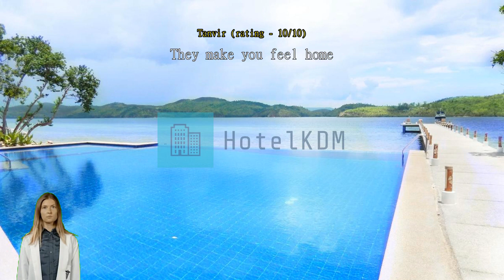Review El Rio Y Mar Resort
Discover Tranquility and Luxury at El Rio Y Mar Resort in Palawan

Nestled in the breathtaking landscapes of Palawan, Philippines, El Rio Y Mar Resort is a hidden gem that offers a perfect blend of tranquility and luxury. With its stunning views of the crystal-clear waters and lush greenery, this 4-star resort is a haven for those seeking a peaceful escape from the bustling city life.

Step into a world of serenity as you enter the resort, which was last renovated in 2015 to ensure that every guest enjoys modern comforts and amenities. El Rio Y Mar Resort boasts a total of 34 beautifully designed rooms, each offering a comfortable and stylish retreat. Whether you choose a cozy Deluxe Room or indulge in the spaciousness of a Suite, you can expect a serene ambiance and breathtaking views of the surrounding nature.

Check-in at El Rio Y Mar Resort begins at 02:00 PM, allowing you ample time to settle in and start your vacation. The resort is conveniently located just 60 minutes away from the airport, making it easily accessible for travelers. When it's time to bid farewell to this tropical paradise, check-out is until 12:00 PM, giving you enough time to enjoy a leisurely breakfast and savor your final moments in this idyllic retreat.

Please note that El Rio Y Mar Resort has a child policy in place. While children are welcome to stay, they may not be able to stay free of charge, and extra charges may apply. This ensures that the resort maintains its serene atmosphere, making it an ideal choice for couples and adults seeking a peaceful getaway. Built in 1998, El Rio Y Mar Resort has stood the test of time and continues to provide a haven of tranquility for discerning travelers.

A Haven of Entertainment: El Rio Y Mar Resort's Vibrant Facilities

At El Rio Y Mar Resort, guests are treated to a delightful array of entertainment facilities that cater to every interest and desire. Whether you're in the mood for relaxation or excitement, this resort has it all.

For those seeking a bit of retail therapy, the resort offers a variety of shops where you can find unique souvenirs and gifts to bring back home. Indulge in some pampering at the spa and massage center, where skilled therapists will rejuvenate your body and mind.

If you're in the mood for some light-hearted fun, head to the games room where you can challenge your friends or family to a friendly game of billiards or table tennis. For those who prefer a quieter atmosphere, the library offers a tranquil space to unwind with a good book.

For the music enthusiasts, El Rio Y Mar Resort features a karaoke room where you can showcase your singing talents and enjoy a memorable evening of entertainment.

With its diverse range of entertainment facilities, El Rio Y Mar Resort ensures that every guest's stay is filled with excitement, relaxation, and unforgettable moments.

Unleash Your Inner Adventurer at El Rio Y Mar Resort's Exciting Sports Facilities

At El Rio Y Mar Resort in Palawan, Philippines, adventure and excitement await at every turn. With a wide range of sports facilities, this resort is perfect for thrill-seekers and sports enthusiasts alike.

Start your day with an invigorating workout at the resort's state-of-the-art fitness center, where you can stay in shape while enjoying panoramic views of the lush surroundings. If you prefer to stay active in the water, El Rio Y Mar Resort offers an array of non-motorized water sports such as kayaking and paddleboarding. Explore the crystal-clear waters of the private beach and feel the rush as you glide through the waves.

Cool off and relax by taking a dip in the outdoor pool, or grab a refreshing drink at the poolside bar. For those who love fishing, the resort provides excellent opportunities to cast your line and reel in the catch of the day. Challenge your friends or family to a friendly game of table tennis, or embark on an underwater adventure with the resort's diving facilities.

If you're looking to explore further, El Rio Y Mar Resort offers boats for hire, allowing you to discover hidden coves and pristine beaches. For nature enthusiasts, hiking trails are available, providing a chance to immerse yourself in the breathtaking beauty of Palawan's landscapes. Thrill-seekers will be delighted to find a water park on-site, perfect for an adrenaline-pumping experience.

With watersports equipment rentals, you can try your hand at windsurfing or other exciting water activities. Whether you're a beginner or an experienced surfer, the resort's beach offers the ideal conditions to catch some waves. At El Rio Y Mar Resort, adventure and fun await at every corner, making it the ultimate destination for sports enthusiasts and those seeking an unforgettable experience.

Convenience Facilities at El Rio Y Mar Resort: Enhancing Your Stay in Palawan

At El Rio Y Mar